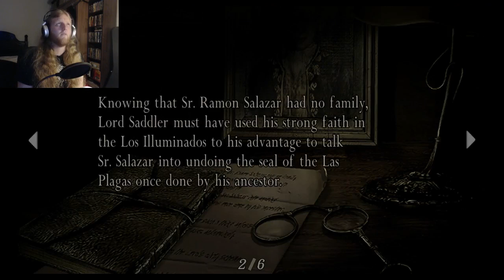Resident Evil 4, Walkthrough Part 9 - LORD SADDLER = DICKMOVE